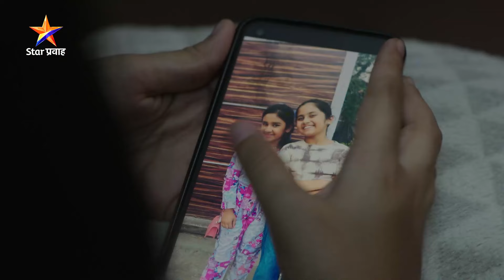Tujhech Mi Geet Gaat Aahe | Today's Episode 562 |पिहूला वाटतेय स्वराची काळजी...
पिहूला वाटतेय स्वराची काळजी...
'तुझेच मी गीत गात आहे’
सोम-शुक्र रात्री 9:00 वा. Star प्रवाह वर...